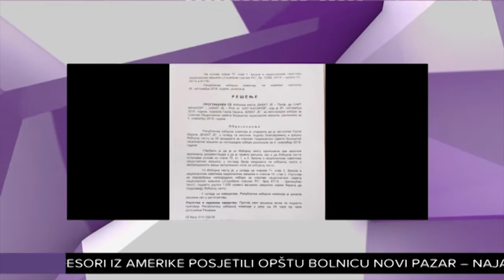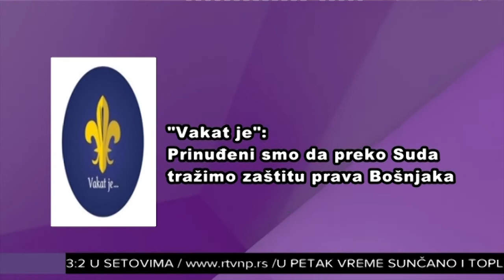"Vakat je": Prinuđeni smo da preko suda tražimo zaštitu prava Bošnjaka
"Izborna lista Bošnjačke nacionalne manjine „VAKAT JE – Prof. dr Sait Kačapor“ će podneti krivične prijave protiv nadležnog ministra u Ministarstvu za državnu upravu i lokalnu samoupravu i ostalih odgovornih lica. Razlog je više nego jasan, Ministarstvo se na najgrublji način meša u izborni proces za izbor nacionalnog saveta Bošnjačke nacionalne manjine i očigledno ima svog favorita - Muamera Zukorlića", navodi se u saopštenu ove liste.